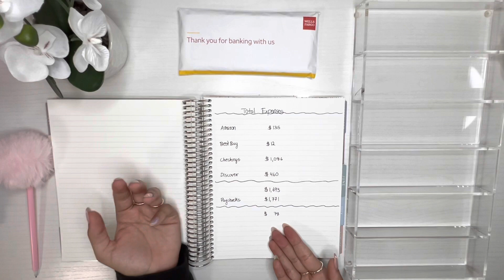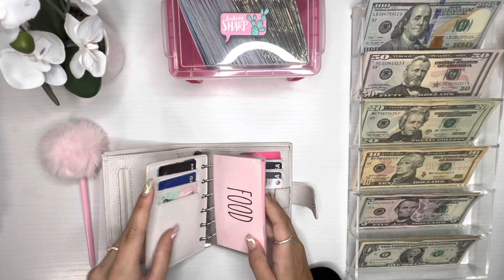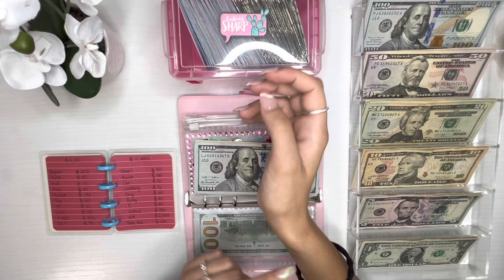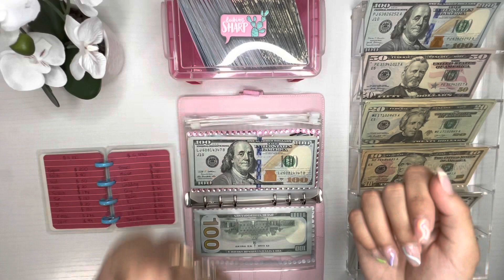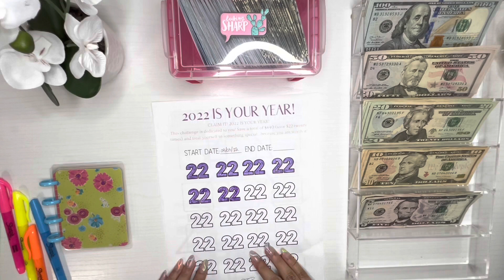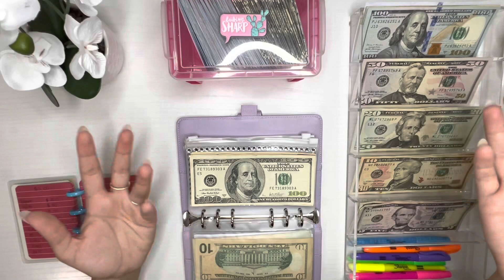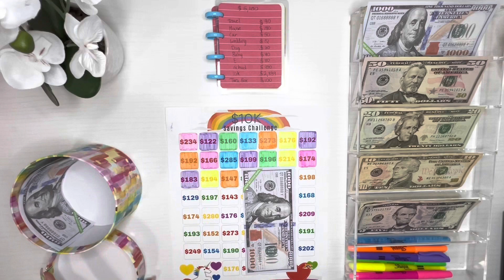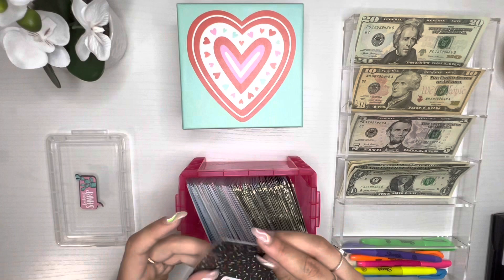💰😱 $5,100 Cash Stuffing!!! I MISSED YOU GUYS SO MUCH!💖🥰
😜💖I'M FINALLY BACK AND I COULDNT WAIT ANOTHER SECOND TO UPLOAD, SO HERE IS A VIDEO AT MIDNIGHT!😅🤗
This cash stuffing includes May, June, AND July's paychecks COMBINED!🤩

Hi everyone!🤗

💖About me:
My name is Rayane and I am a 23-year-old accounting intern!💻 I was originally born in 🇧🇷, but have lived in the 🇺🇸 for most of my life!

I started budgeting in March of this year after I watched a video 📸 by Pinkxbudgetz! I fell in love with the cash envelope system 💌 and I plan to use it for as long as I can. 🤩

🧾 "That's Fetch" Rewards: KE6MF2

Products:
💌Binders+Envelopes

💸 Cash Tray